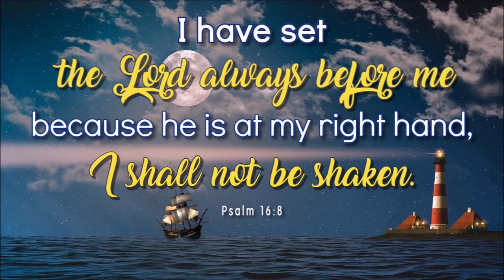Vlog 93 | Dangerous Fishing | Down Patrick Head | Loads of Catch | Puno ang cooler ni Bosing!!!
Bosing caught loads of mackerels and our cool container is full to the brim! The sea is definitely yielding plenty this time of year.

Down Patrick Head is one of the major stops of the Wild Atlantic Way. The Dun Briste is a famous spot for tourists. You will see Bosing flexing as curious tourists nose watch him reel his catch! Lol

Pinoy Life Overseas